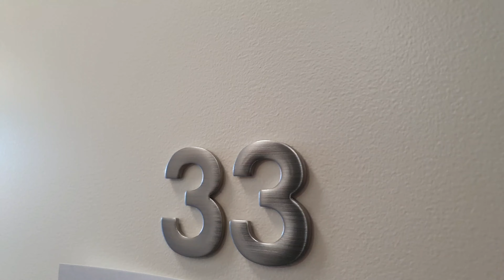33/22 Fisher Street, Petersham - walkthrough video